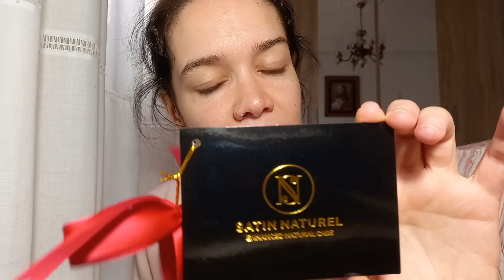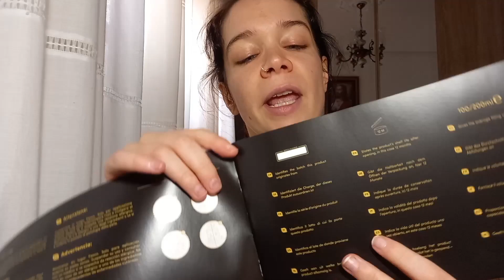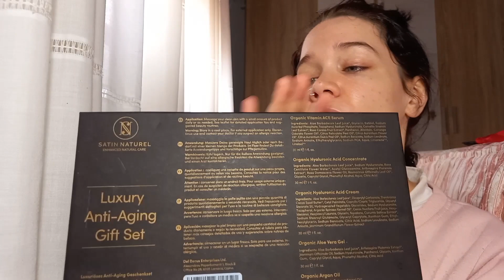AMAZON cosmética natural y vegana